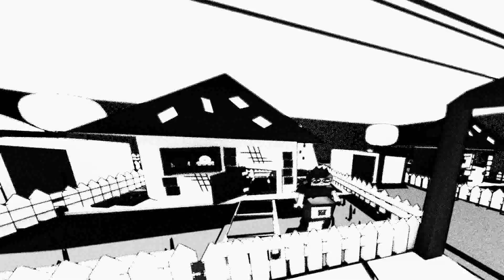Disconnect: Cinematic Game Trailer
This is the first trailer for an upcoming game, Disconnect.